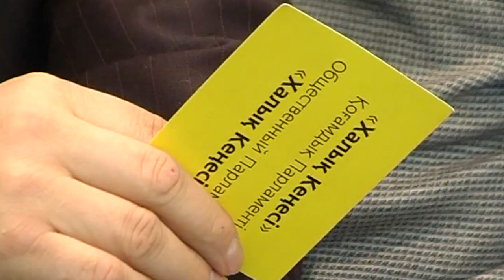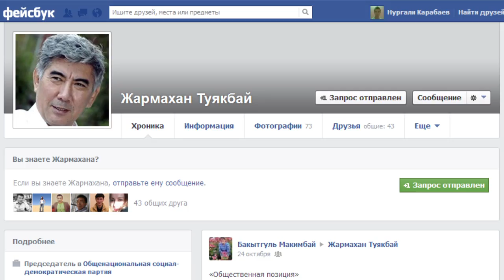Жармахан Туякбай: всё, что на виду / 1612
Политическая деятельность оппозиционера Жармахана Туякбая начала уже складываться в советском Казахстане. От обычного прокурора к развалу СССР, он дослужился до кресла депутата Верховного Совета КазССР. А со становлением независимого Казахстана карьера Жармахана Туякбая и вовсе начинает процветать. Генеральный прокурор, глава государственного следственного комитета, депутат Мажилиса и позже его же спикер. Но, как объясняется его внезапный переход из обоймы власти к оппозиции, до сих пор для многих остается загадкой. А события за последний год: раскол партии ОСДП Азат, исключения генсека Амиржана Косанова из рядов партии, и, конечно же, запись якобы телефонного разговора, якобы Жармахана Туякбая с представителями власти посеяли ещё больше сомнений в его искренности как оппозиционера.